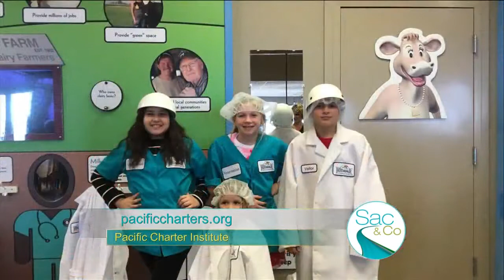Pacific Charter Institute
Learn about the Pacific Charter Institute's Homeschooling program.